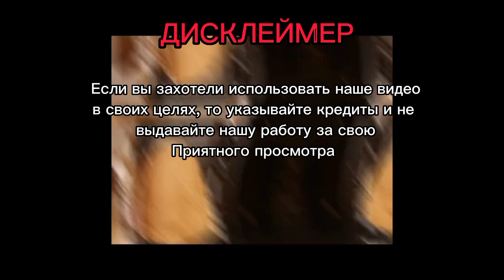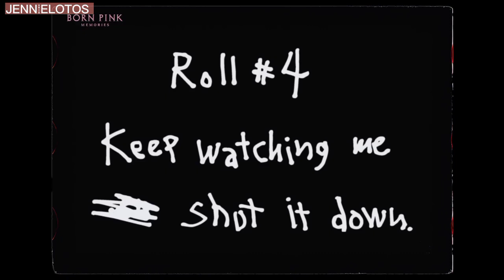{RUS SUB} BLACKPINK - B.P.M 4# | JENNIELOTOS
Здесь вы найдете переводы шоу, лирики и много разных плюшек